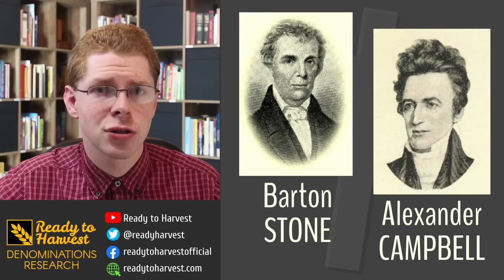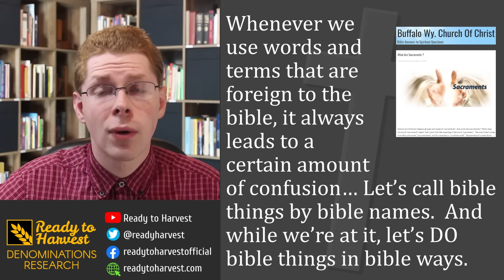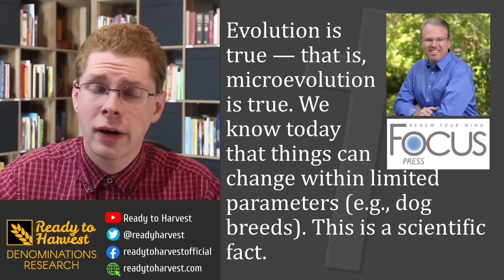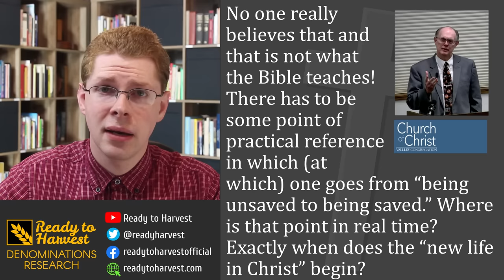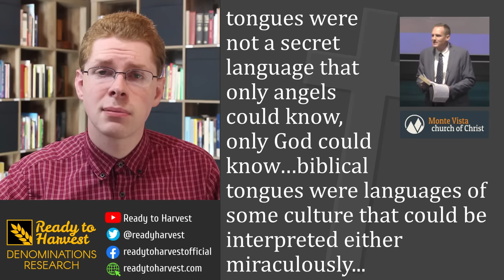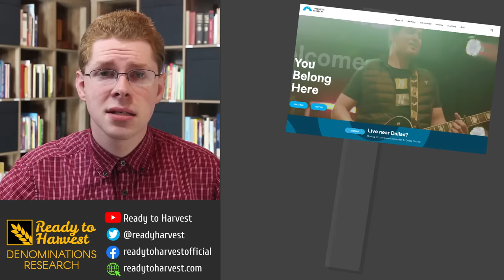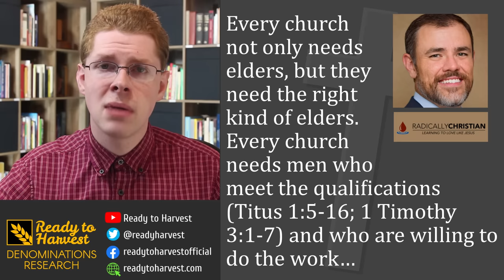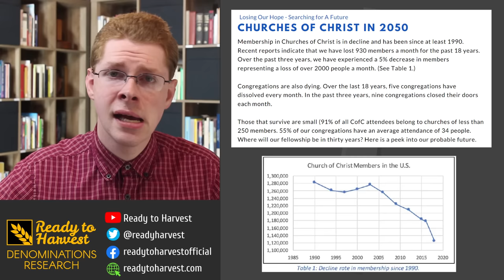What is the Church of Christ?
Churches of Christ are a large group in the United States. This video discusses what they believe.

Chapters:
00:00 History of Churches of Christ
01:10 Undenominational View & Christian Churches
02:45 Core Beliefs
02:55 Baptism
05:13 Lord's Supper
06:55 Scripture
07:21 Creation & Evolution
08:19 Original Sin
08:49 Salvation, Faith Alone, Sinner's Prayer
11:23 Five Points of Calvinism
13:22 Entire Sanctification, Spiritual Gifts
14:56 Eschatology
15:46 Gender, Sexuality, Marriage & Divorce
17:46 Life Issues
18:11 Worship Style, Instruments
18:58 Clothing
20:02 Alcohol
20:59 Tithing
21:27 Church Government & Leadership
23:05 Woman Preachers
23:48 Non-institutional Churches
24:02 Statistics and Trends